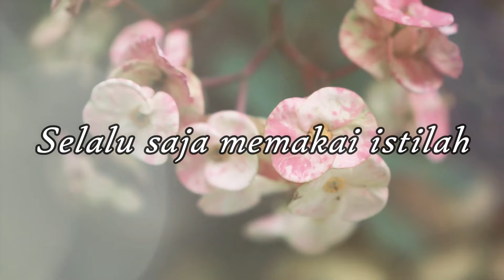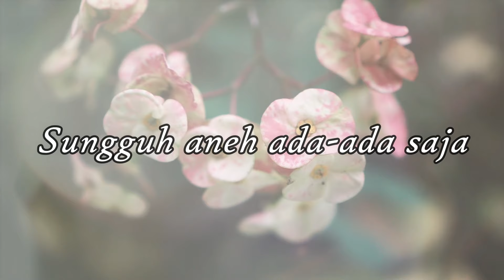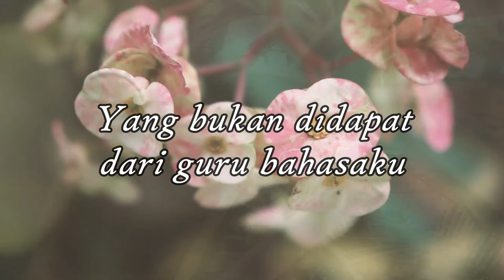Obbie Messakh - Istilah Cinta (Official Lyric Video)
Mendengar lagu ini pasti mengingatkan kita pada Heidy Diana, penyanyi yang pertama kali mempopulerkan lagu ini. Tetapi bagaimana jika Obbie Messakh yang menyanyikannya? Memang tidak mungkin bisa secentil Heidy. Tetapi jadi sesuatu yang beda. Simak saja!

BLOK M SQUARE Lt. Basement. Blok B 217-218
Jakarta Selatan

Buruan. Sebelum Kehabisan !